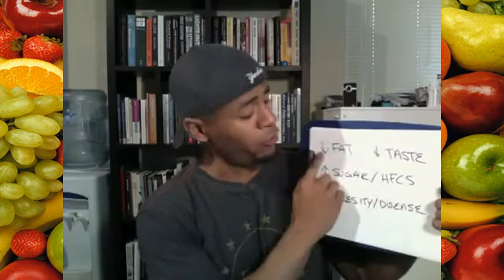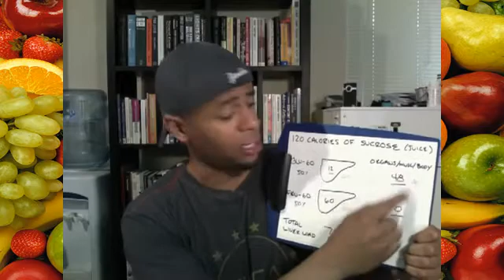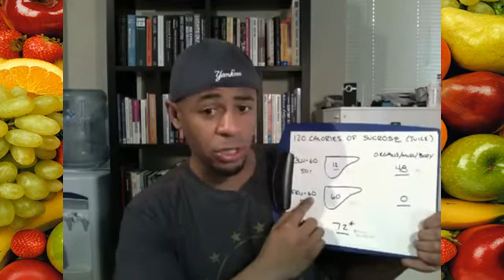Sugar, The Bitter Truth You Need To Know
This guy has done a very concise summary of the problems with sugar.   Sugar is based on two ingredients, glucose and fructose.  Glucose is something that the body breaks down and uses for energy but fructose is not - 100% of that goes straight to the liver, since thats the only organ that can process it.

Watch the video to find out why this is a problem.  The video is a summary of a much longer video (both video links appear below).

And if you want to catch the full Dr. Lustig's Sugar video, be sure to watch it here.